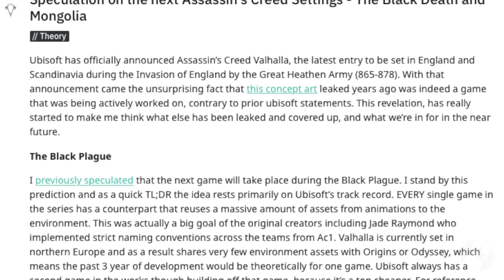Assassin's Creed Oriental - Novas Evidencias? Lá vamos nós no Trem do Hype outra vez!!!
Fala Fiotes!
Como estão?
No video de hoje vamos debater sobre os mais recentes relatos e discutes que envolvem Assassin's Creed e o suposto próximo game Full nova geração. Existe a possibilidade de nao termos aqui rumores apenas, mas sim, evidencias sobre o futuro da saga tendo como base os acontecimentos que nos indicaram Valhalla.
Cola comigo no video e deixe seu comentário nos dizendo a sua opinião.

PARCEIROS
Loca Jogos

Kallil Augusto